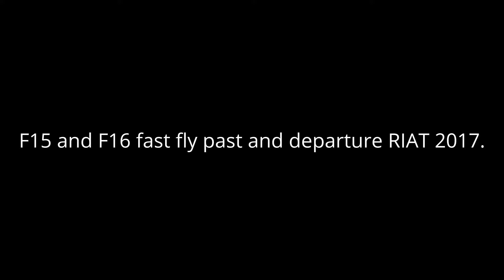F15C/E Eagle and F16c Fighting Falcon RIAT 2017.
Lakenheath 48TH TFW F15C/F15E and Spangdahlem 480TH FS F-16 Fast fly past and departure RIAT 2017.